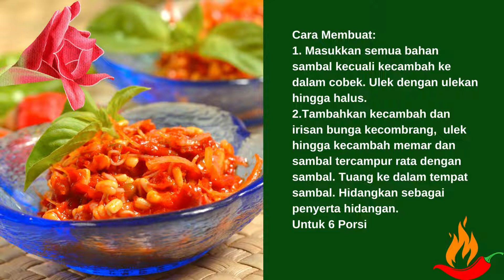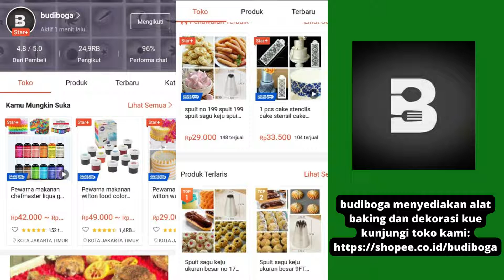RESEP SAMBAL KECOMBRANG - RESEP SAMBAL HONJE - ANEKA RESEP SAMBAL - JUALAN SAMBAL LARIS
Resep sambal kecombrang, citarasa pedas dengan aroma wangi kecombrang membuat sambal ini terasa istimewa. Selamat mencoba.